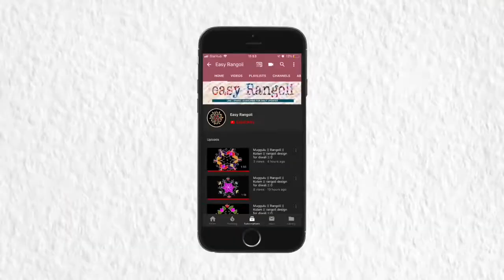Dhanurmasam Muggulu || Pongal kolam/ Rangoli || Sankranti muggulu|| freehand